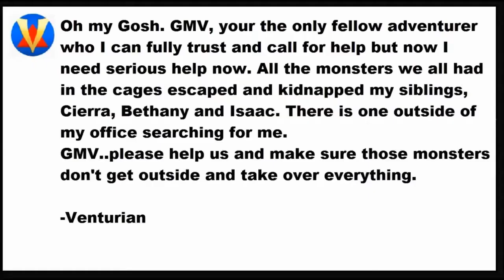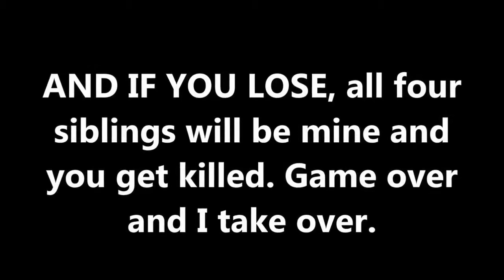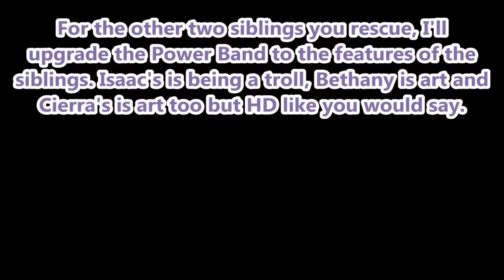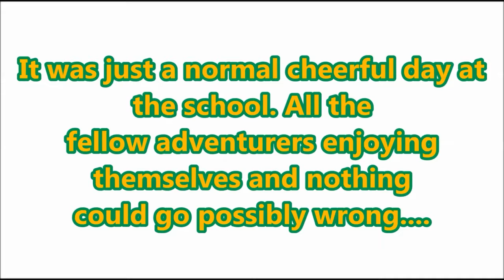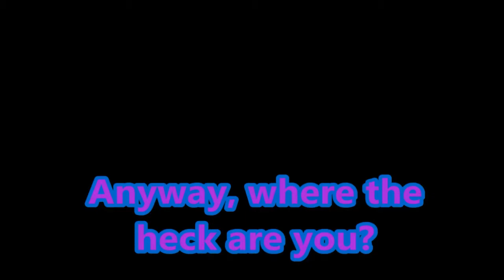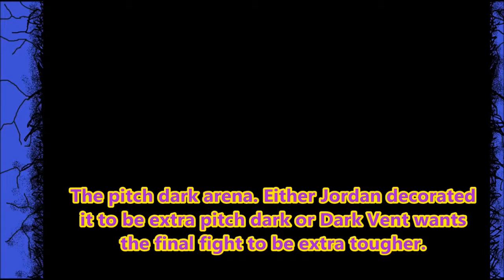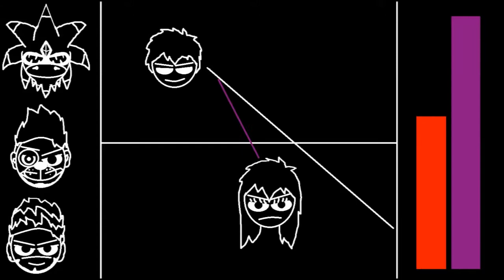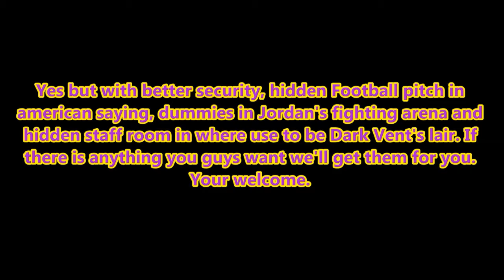Venturian Tale School Series 2: Monster Mayhem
REMEMBER. IF TEXTS GOING TOO FAST, JUST PAUSE THE VIDEO. And sorry for any spelling or grammar mistakes. I'm dyslexic apparently. Found out this year (2019) back in Feb and I have dyspraxia.

Something seemed wrong and calling for desperate help. The Venturian Tale school was under attack! Gem couldn't let them down and came to the recuse as soon as she could.

The school looked badly damaged and vandalised. With kind help from the Gem team, Gemma Gem gives Gem a power up to help her during the rescue mission but who was behind attack all this time? Five Nights at Venturian Tale villain, Dark Vent (Not actually name from FNAVT. GMV came up with that). He was leading the attack to take over the school and to kill the siblings.
Because the siblings are hidden in different places of the school, Gem had to make a deal to battle Dark Vent's other siblings to rescue the good siblings before the worse happens.

Will Gem manages to rescue them all but she and they are killed? Follow this story to the end for the answers.

All stories sadly come to an end like this one. Big thank you to Sierra Plays for suggesting the stories layout. Your suggestion pleased and entertained the Venturian Tale fan's, the fellow adventurers. You deserve the other half of the credit. I'll link her channel below if she comments on this video.
Now my viewers. It's that time again. You all need to pick the next animation series YOU WANT to see. I'm not choosing because I would rather do what you guys want. One of the three animation ideas. What WOULD you click on to watch? PICK NOW.